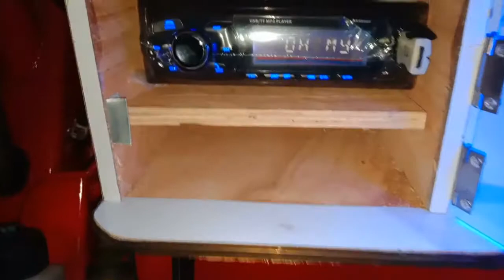buffel design quality bass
ත්‍රිවීල් බෆල් ඩිසයින.   සුපර් බේස්  අඩුම මුදලට හොඳම සවුන්ඩ් 💖💖💖💖💖💖💖💖💖💖💖💖